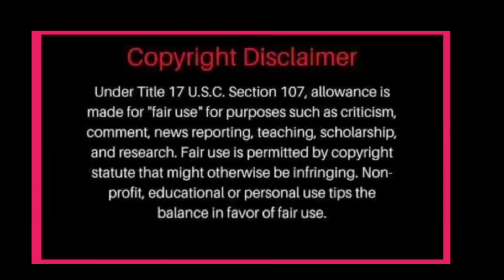WOW!NADINE KINABOG ANG MGA CELEBRITIES NG MAGING ENDORSER ITO NG INTERNATIONAL BRAND LAHAT NAINGGIT!